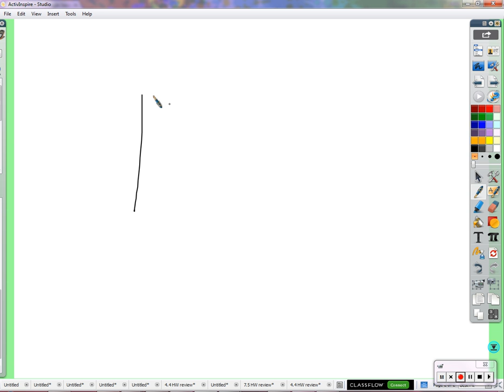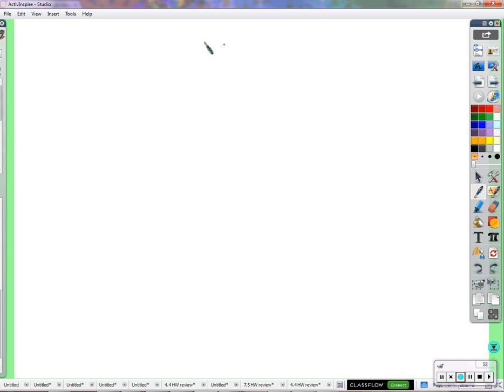Period 6: Functions (domain and range) (01/15/2016)